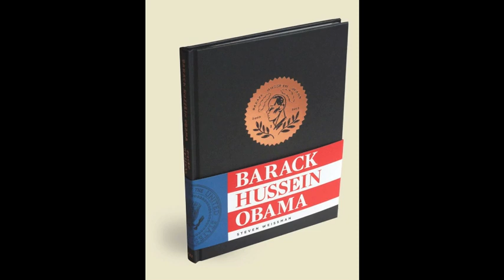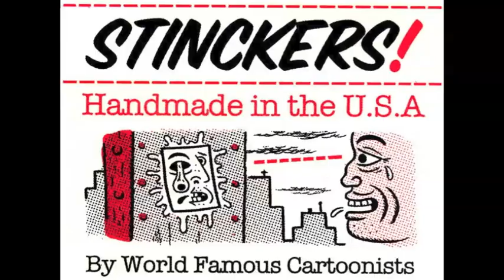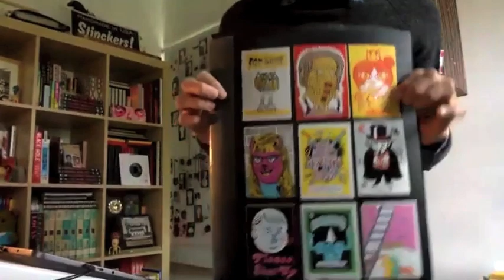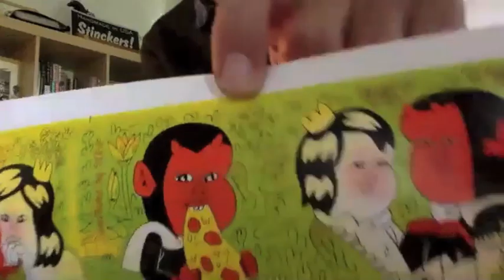Steven Weissman Conversation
King cartoonist, Steven Weissman, joins the channel for a conversation about his long career in this amazing industry.